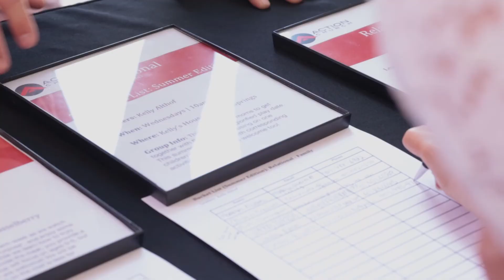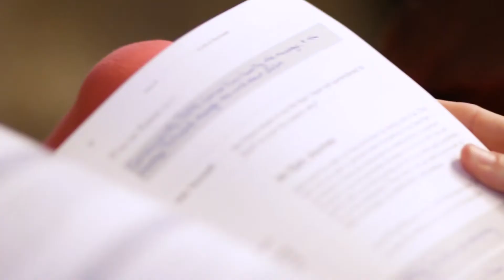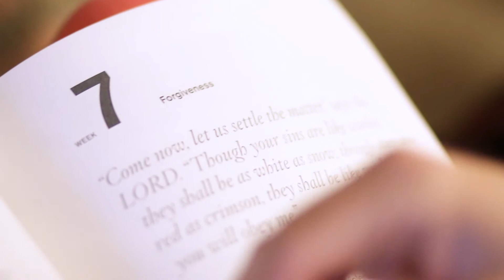On Your Mark - Part 3 - Pastor Justin Dailey